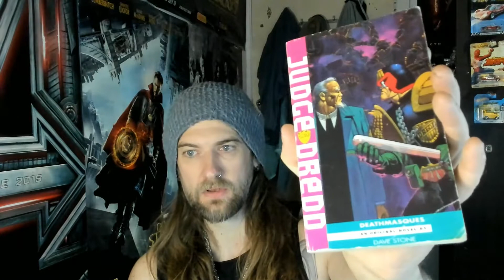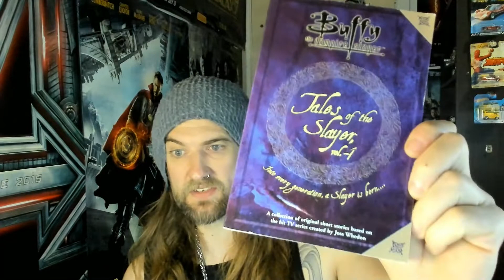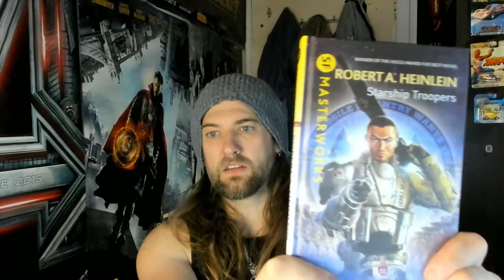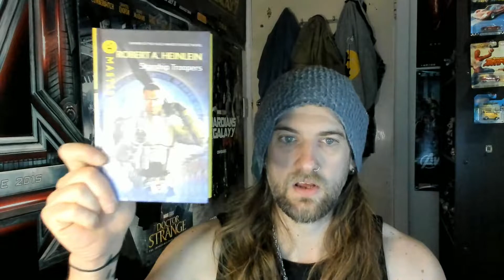Mini Sci-Fi Book Haul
Just a small scifi book haul this time. Nothing too crazy as i have enough books to last 10 lifetimes.